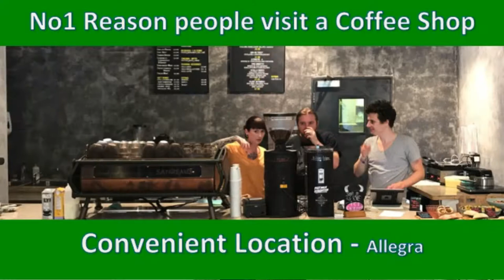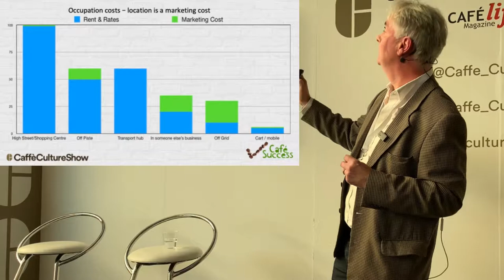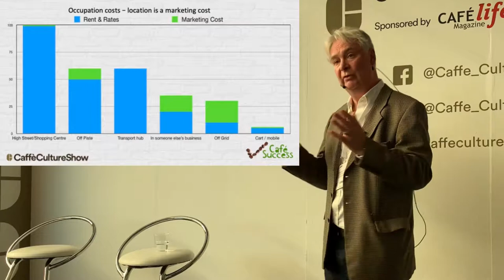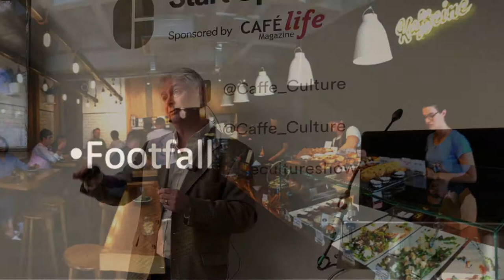How to find the perfect location to open a coffee shop or cafe - Andrew Bowen Caffe Culture 2018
Andrew Bowen, author of 'The Daily Grind - how to open and run a coffee shop that makes money' presents at Caffè Culture 2018 at the Business Design Centre in London on ' How to find the perfect location to open a coffee shop or cafe.